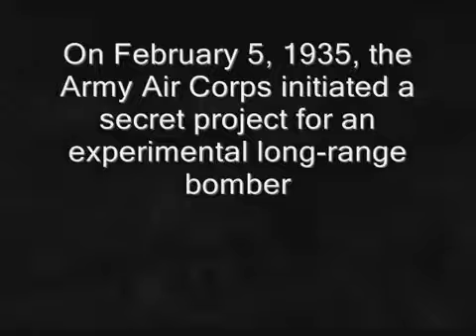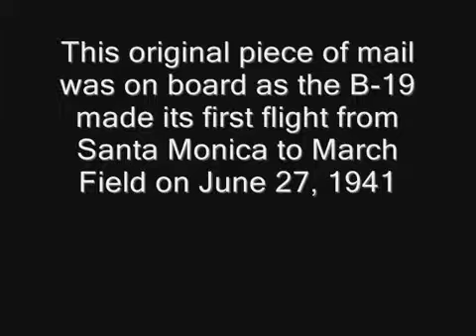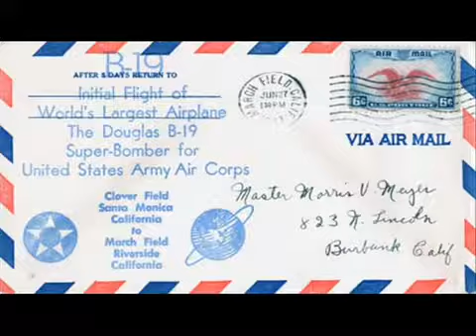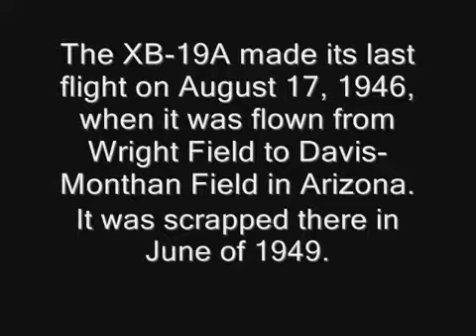Forgotten Aircraft - The Douglas XB-19 - YouTube